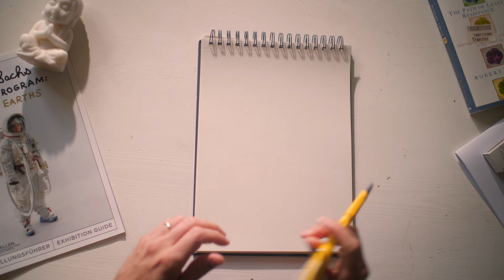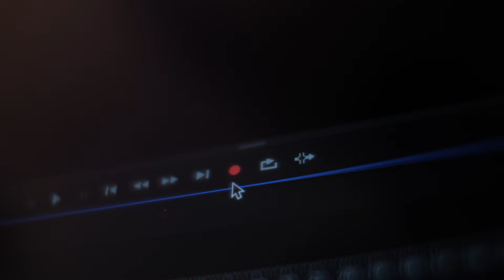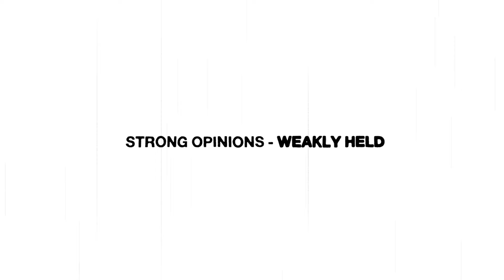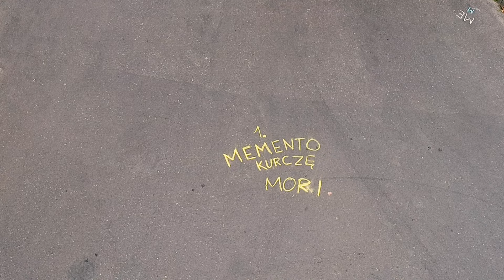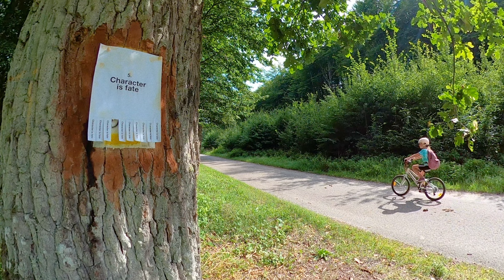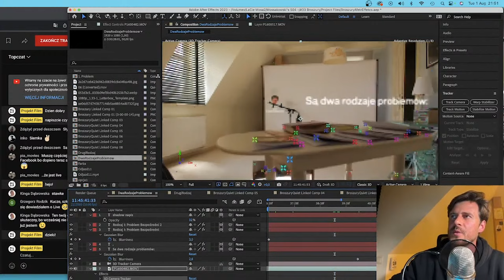5 porad na wejście w DOROSŁOŚĆ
Rozważasz zostanie moim patronem?

0:00 - Intro
0:42 - Dziwny wiek
5:04 - Porada I
7:15 - Porada II
8:16 - Porada III
9:25 - Porada IV
10:20 - Porada V
12:13 - Dzieciaki